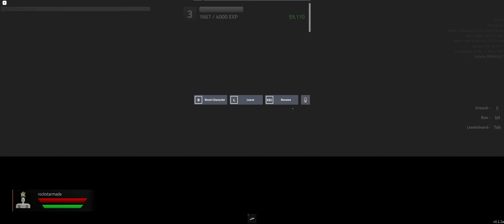the roblox prison experience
after being apprehended, our hero sets out to escape prison.

recorded with complete strangers